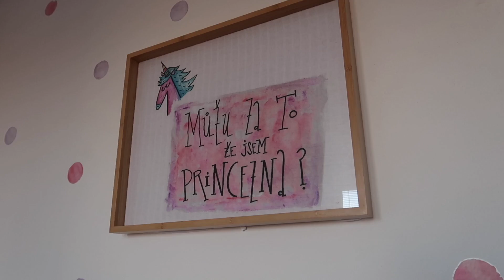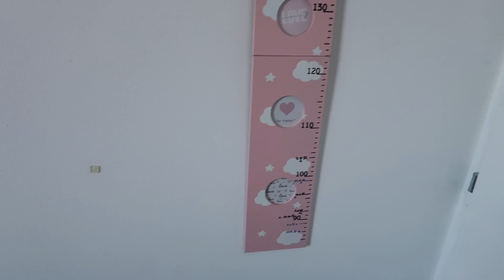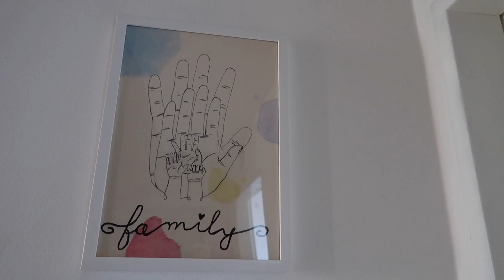Byt tour ♥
Při první objednávce zadat ID: 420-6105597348
Stanu se Vaším poradcem a jsem tu pro Vás! :)